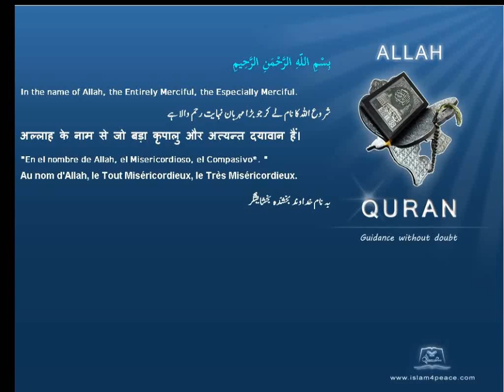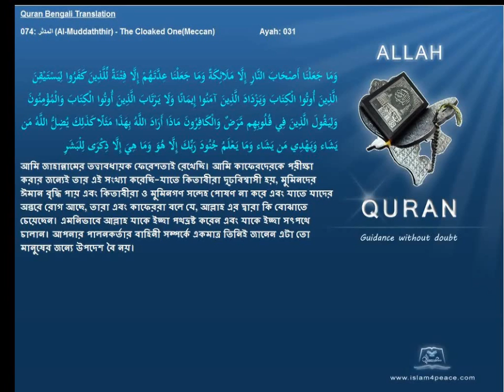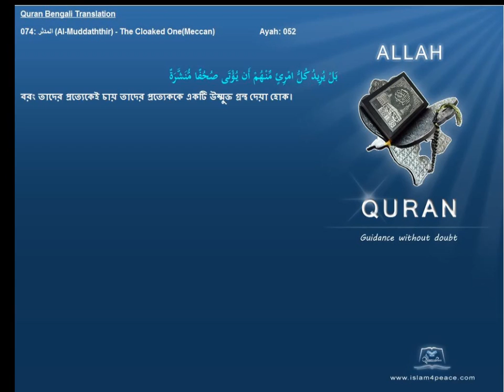Quran Bengali Translation 074 المدثر Al Muddaththir The Cloaked OneMeccan Islam4peace com